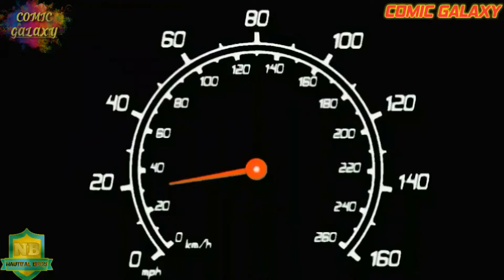MEN WILL BE MEN | PATI PATNI AUR WOH | Comedy | Funny Animated Videos | Comic Galaxy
About this Video : PATI PATNI AUR WOH
This time out of over-excitement, Mangaloo (Chotu Dada) dared to praise another lady in front of his wife ... as Men will be Men !
Watch & enjoy this 'Sab sambhal lete hain hum' attitude of Mangloo & 'Pati Patni aur woh' situation !!
About Our Channel :
Comic Galaxy Channel is dedicated to create awesome funny animated Videos & stories for Kids and Adolescents. It's a complete entertainment package - which can be enjoyed with the entire family !